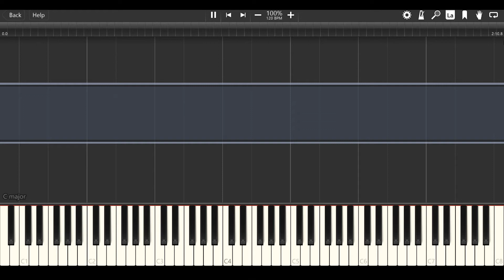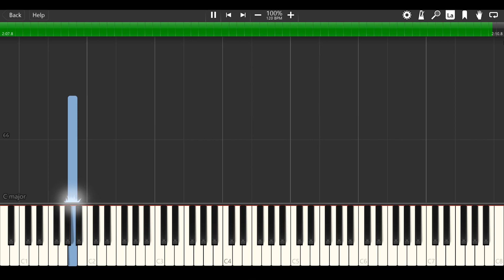Ace of Base - Beautiful Life - Tutorial